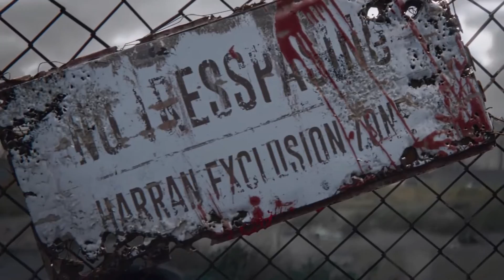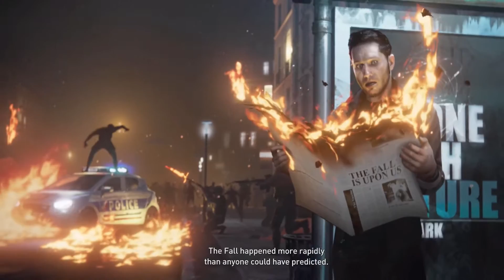Dying light 2 Promo | zombie outbreak